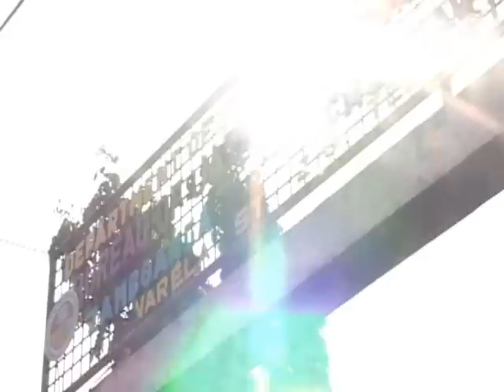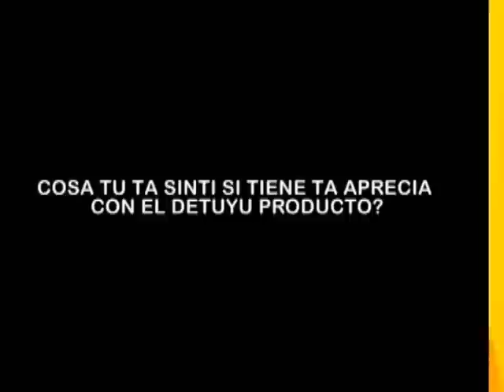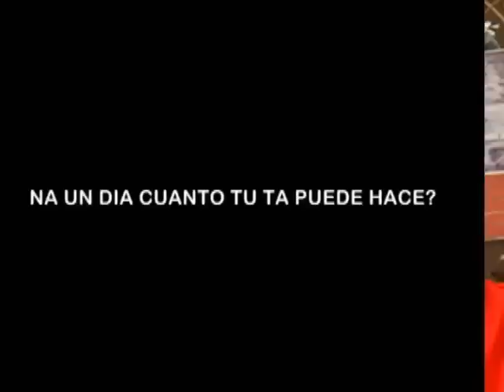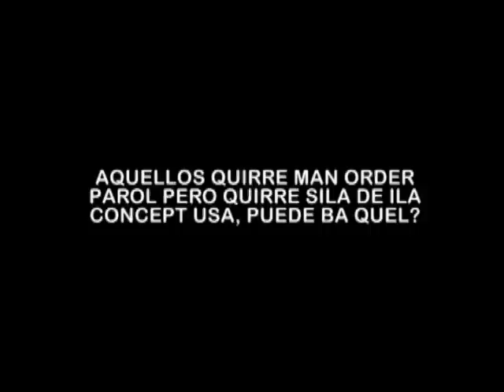Parol Making in Zamboanga City Jail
MagTV de atun Este Christmas episode featuring the inmates of Zamboanga City Jail